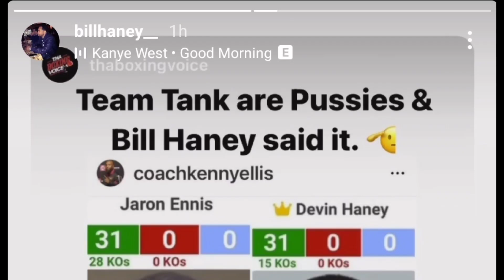Bill Haney Explodes on Gervonta Davis Coach wanting Devin Haney to Fight Jaron Ennis instead of Tank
Trainer Bill Haney reacts to Gervonta Davis Trainer Kenny Ellis wanting WBC Junior Welterweight Champion Devin Haney 30-0 15KO's to Fight IBF Welterweight Champion Jaron Boots Ennis instead of Tank Davis.